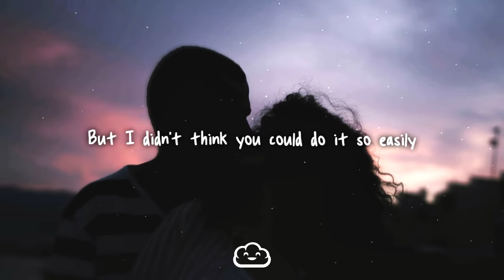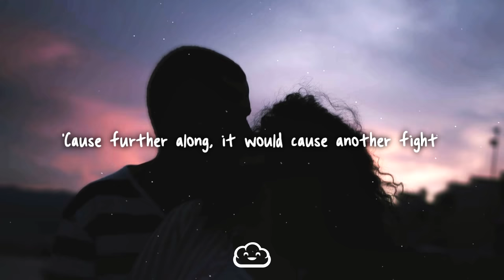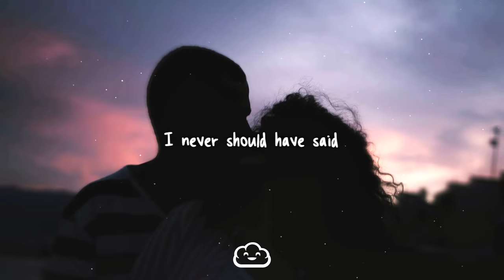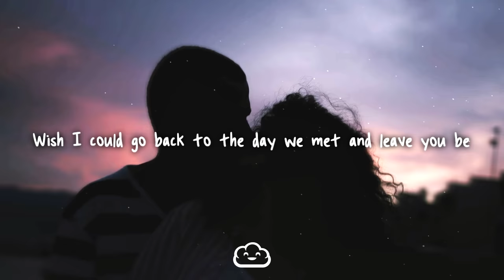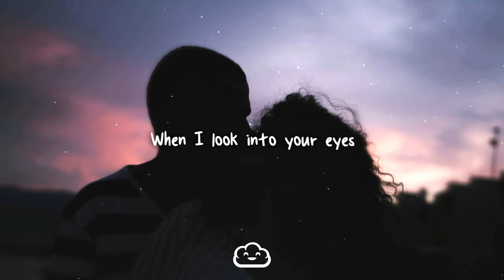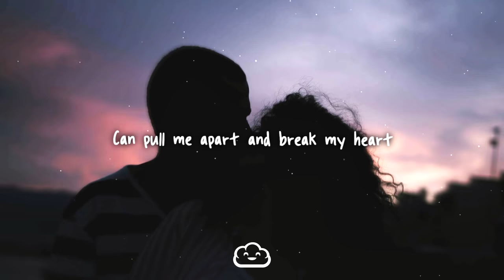jessica benko - a soulmate who wasn't meant to be // lyrics